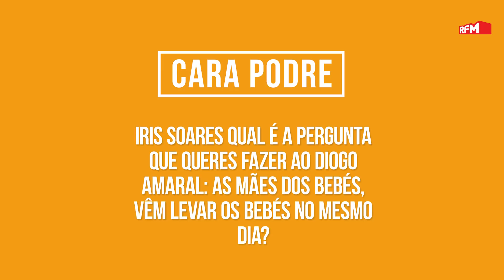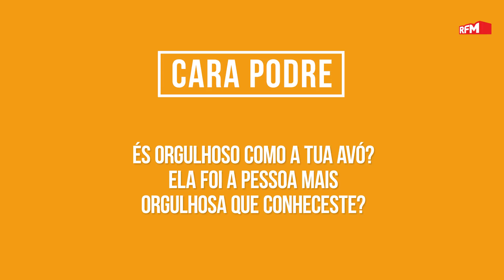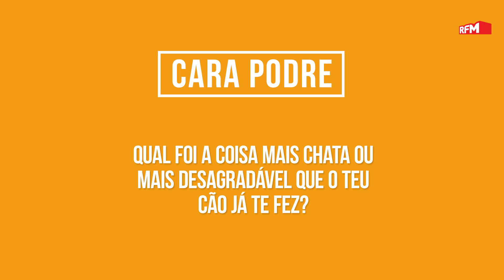"ESTÁS SOLTEIRO DIOGO AMARAL?"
Diogo Amaral joga ao CARAPODRE no WI-FI da RFM com Rodrigo Gomes e Daniel Fontoura